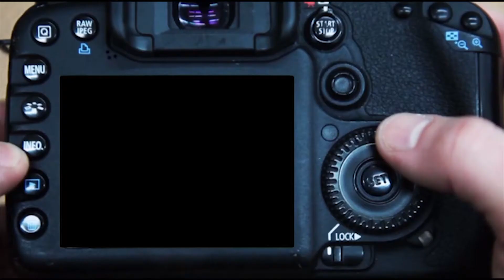LA VOZ GEMELA DEL BUKI KAZAY CANTANDO EN VIVO AHORA TE VAS CONTRATACIONES AL TEL-2291185190 VERACRUZ